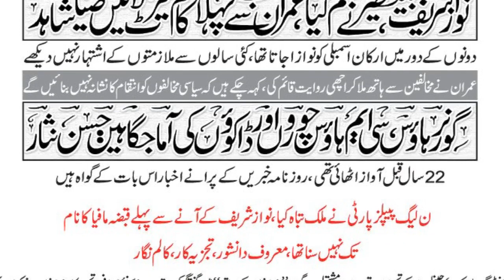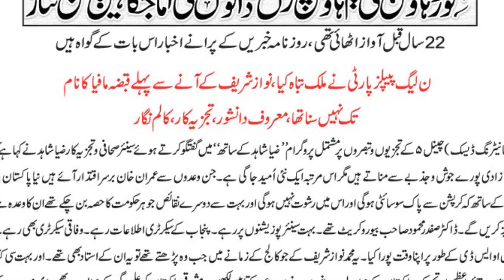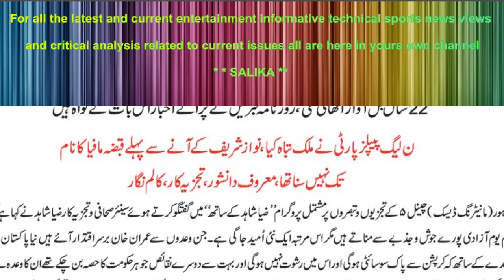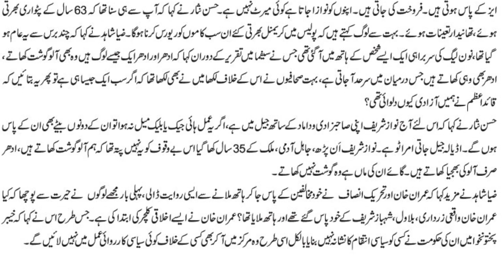GOVERNOR HOUSE CM HOUSE CHORO DAKON KI AMIGAHAIN HAIN HASSAN NISAR